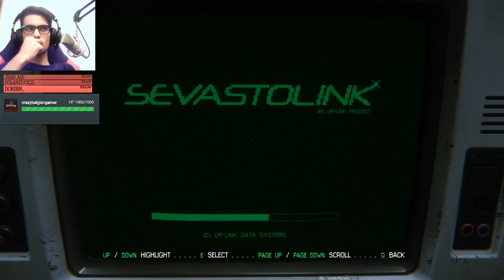Alien; isolation part 3 w/ Aminsky™ (Part 7)